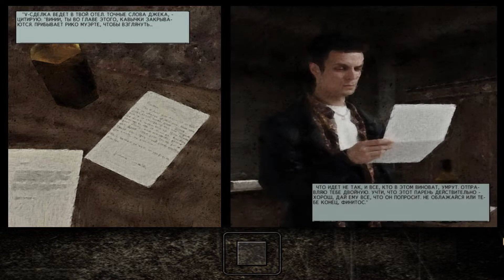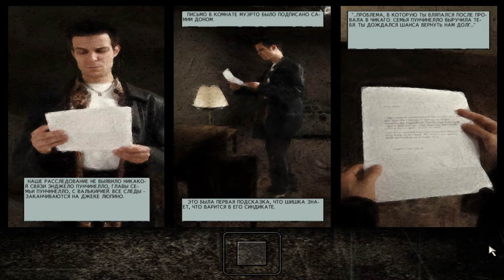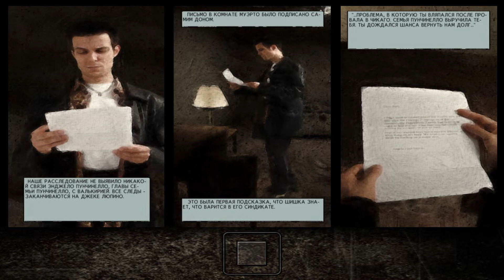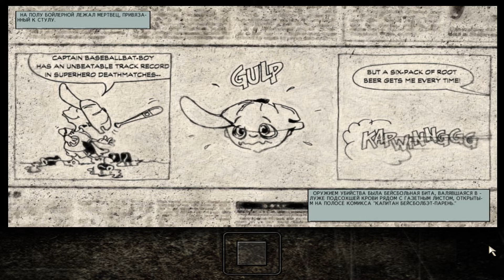Max Payne(2001) прохождение\Часть 1 Американская мечта\Главы 1,2,3,4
Вторая сложность(хотел 3ю поставить , но не нашел способов обойти лимит сохранений)
Озвучка Tycoon Studio(Triada)
Часть 1 Американская мечта
00:00 Пролог
6:36 Глава 1 Станция Метро Роско
20:44 Глава 2 Выйти С Места Преступления
34:02 Глава 3 Разыграть Из себя Богарта
50:07 Глава 4 Кровавые Вены Нью-Йорка